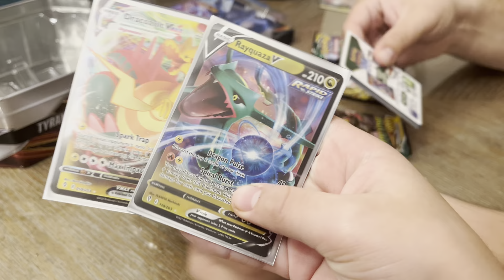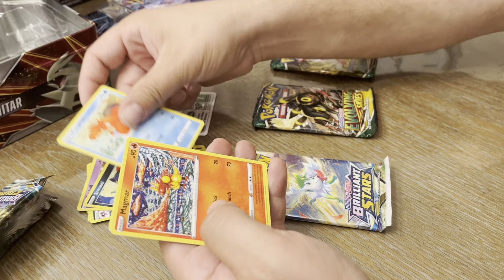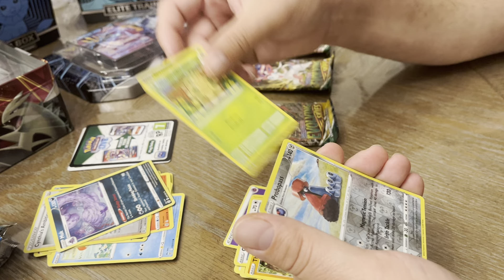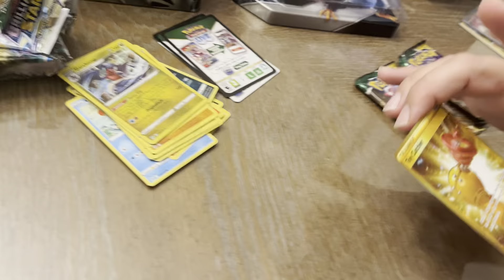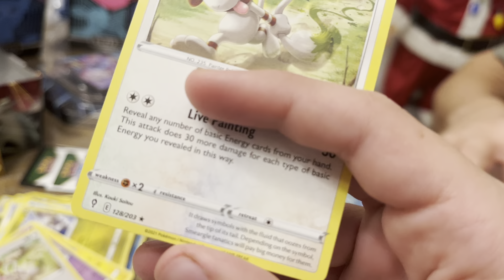Empoleon v tin opening